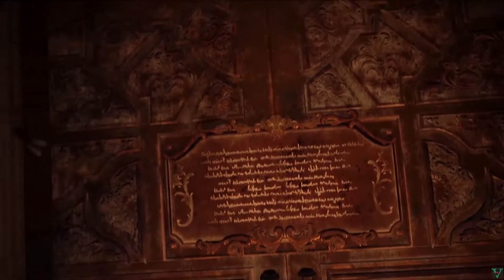Resident Evil 8 - 3 Daughters Encounters & Gameplay Compilation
A compilation of Lady Dimitrescus daughters; Bela, Cassandra, and Daniela.